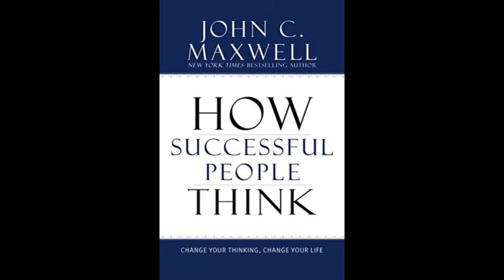How Successful People Think | Read and written by John Maxwell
This Audiobook, How Successful People Think, was read by the author himself, John Maxwell

This audio book is to encourage, motivate and educate those who want to pursue their dreams and aspirations, and to be successful in life!